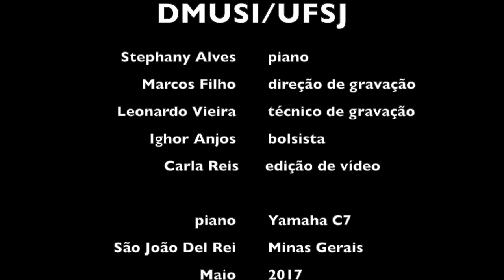Água e Lua (2014), Oiliam Lanna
ÁGUA E LUA, Oiliam Lanna (UFMG)
Piano: Stephany Alves (aluna do Curso de Música da UFSJ)

Projeto de extensão Piano.Pérolas – desvelando o repertório didático brasileiro
Departamento de Música/UFSJ